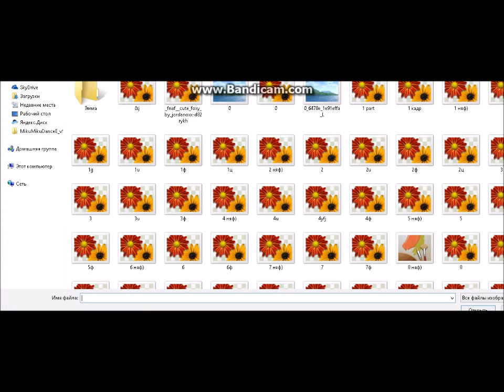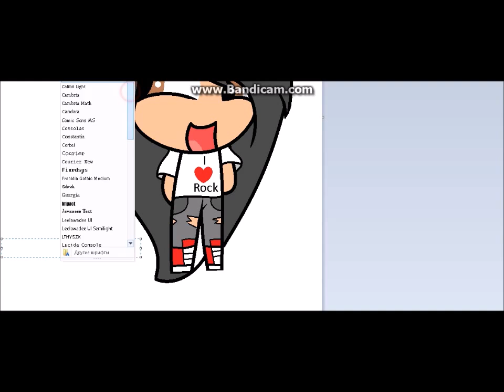+40 Subs!!!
THANKS!